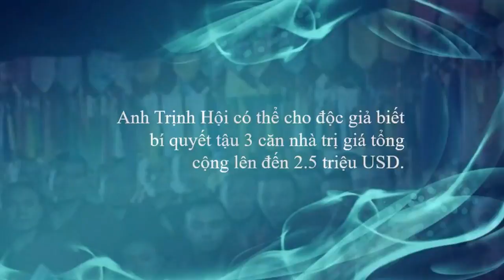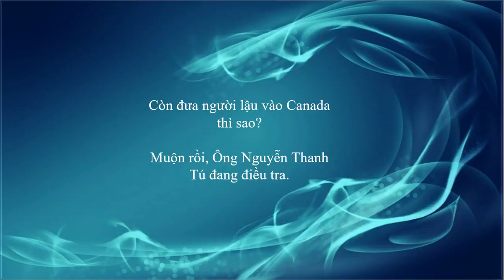Bí quyết làm giàu của thành viên gạo cội Việt tân và dự định tương lai đi tu hay đi tù